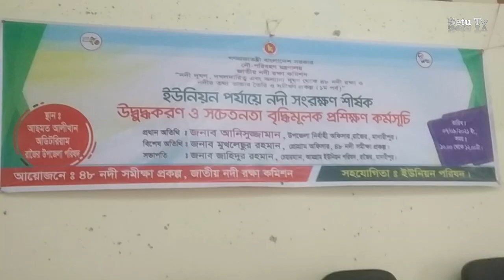নদী ভাঙ্গন প্রতিরোধ অনুষ্ঠানে সাংবাদিকরা গেলে তাদের কি বললো উপজেলা নির্বাহী কর্মকর্তা Setu Tv News